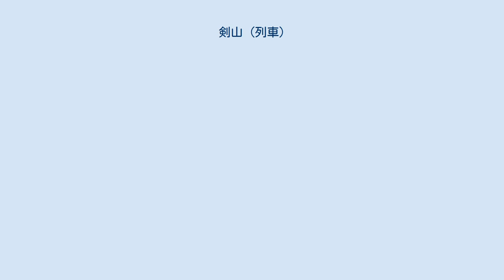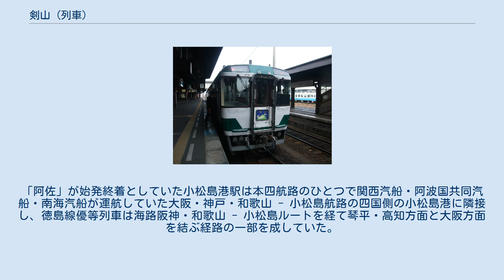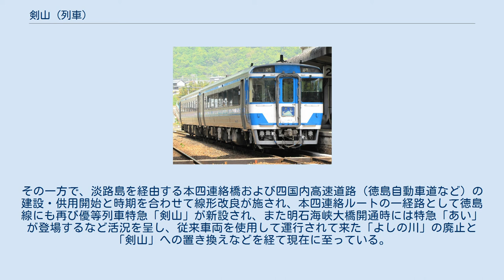剣山 (列車)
剣山（つるぎさん）は、四国旅客鉄道（JR四国）が徳島駅 - 阿波池田駅間を、高徳線・徳島線・土讃線経由で運行する特急列車である。
 本項では、徳島線で運行された優等列車の沿革についても記述する。
 特急「剣山」は、1996年3月16日に徳島駅 - 阿波池田駅間を運行していた急行「よしの川」（よしのがわ）を特急に格上げする形で3往復で運行を開始した。
徳島線の優等列車は、1985年に「よしの川」がそれまでの6往復から（快速に格下げされたものを除いて）2往復に大幅減便されるなど国鉄分割民営化の前後は廃れていたが、淡路島を経由する本四連絡橋および四国内の徳島自動車道に対抗するため、徳島線の線形改良と特急形車両であるキハ185系気動車の投入が行われ、スピードアップされた。
 運行開始当初は土讃線高知駅まで乗り入れる列車も設定されていたが、土讃線内の2000系気動車との速度差もあり高知駅乗り入れは2000年に終了している。
また、「剣山」の運行開始の時点では「よしの川」は1往復ながら残存しており、さらに1998年から1999年にかけて徳島駅 - 阿波池田駅間に特急「あい」が運行されていたが、1999年に徳島線の優等列車は「剣山」に一本化され、同時にJR四国管内から定期運転の急行列車が消滅した。
以後、徳島駅 - 阿波池田駅間の特急列車は2011年現在まで6往復で推移している。
2005年には夕方の通勤・通学時間帯に穴吹駅発着の列車が1往復設定された。
 また、牟岐線の優等列車は1996年の時点では高徳線特急「うずしお」のうち3往復が牟岐線に乗り入れる形で運行されていたが、1998年にこのうちの1.5往復を徳島駅で系統分割の上で「剣山」と統合し、「剣山」は牟岐線および阿佐海岸鉄道阿佐東線に乗り入れるようになった。
翌年には「うずしお」の牟岐線乗り入れが終了し、牟岐線の優等列車は「剣山」と、牟岐線内のみで運行される特急「むろと」の2系統が運行されるようになった。
2009年3月14日には、徳島駅での誤乗防止を目的として徳島線から牟岐線に乗り入れる「剣山」が「むろと」に編入されている。
また、2011年3月以降は阿佐東線乗り入れは行われていない。
一方、牟岐線から徳島線に乗り入れる列車は引き続き「剣山」として運行されていたが、2014年3月15日のダイヤ改正を以て「むろと」の徳島線乗り入れ及び「剣山」の牟岐線乗り入れが廃止され、両列車は運転系統が完全に分離された。
 列車名は、徳島線沿線の山である剣山にちなんだもので、公募により決定した。
臨時特急の「あい」は徳島線沿線の特産物「阿波藍」に由来する。
 2021年3月13日現在、徳島駅 - 阿波池田駅間に下り6本上り5本（1 - 11号）が運行されている。
列車番号は号数+4000D。
 徳島駅 - 蔵本駅 - （石井駅） - 鴨島駅 - 阿波川島駅 - 阿波山川駅 - 穴吹駅 - 貞光駅 - 阿波加茂駅 - 阿波池田駅 高松運転所に所属するキハ185系気動車の2両または4両編成で運行される。
普通車のみの編成で、1号車の一部に座席指定席が設けられている。
 なお、2両編成のうち1往復（下り5号、上り8号）については号車番号が1・3号車となっているが、これは週末や多客期などに2号車として「ゆうゆうアンパンマンカー」（指定席）を連結するためで、この場合ヘッドマークはアンパンマンのイラストが入ったものが装着される。
ゆうゆうアンパンマンカーはマルス上では別列車扱いとなり、列車名は「剣山（アンパンマン）○号」となる。
 小松島港駅に到着する快速列車 （徳島まで急行「よしの川」、1985年） 急行「よしの川」 JR発足後に使用車両のキハ58・65形の塗装が変更され、のちにヘッドマークのデザインも国鉄時代のものから変更された。
 急行「よしの川」 1998年3月ダイヤ改正で使用車両がキハ185系に変更された。
 特急「あい」 数は多くなかったが、四国一般色による「あい」も運転されていた。
 徳島本線・徳島線の優等列車の歴史は、太平洋戦争後の高度経済成長期に運行が開始された小松島港駅 - 徳島駅 - 高知駅間を結ぶ準急行列車「阿佐」「よしの川」に始まる。
一時は「阿佐」1往復に松山駅発着の「いしづち」が併結されていたが、後に廃止される。
「阿佐」が始発終着としていた小松島港駅は本四航路のひとつで関西汽船・阿波国共同汽船・南海汽船が運航していた大阪・神...